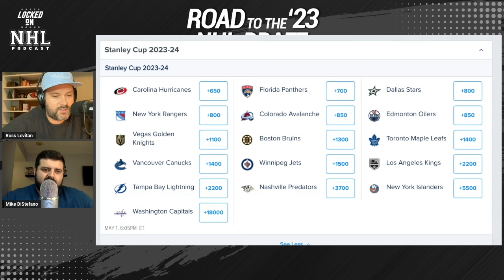NHL Eastern Conference Playoff Series Are Set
Ross Levitan (Locked On Senators) and Mike DiStefano (Locked On Maple Leafs) cover all the biggest stories from the NHLs Eastern Conference.

Monopoly GO!

Policygenius
Check life insurance off your to do list in no time with Policygenius. to get your free life insurance quotes and see how much you could save.